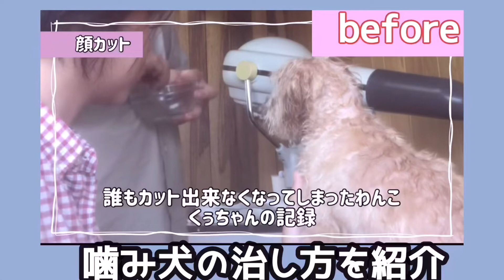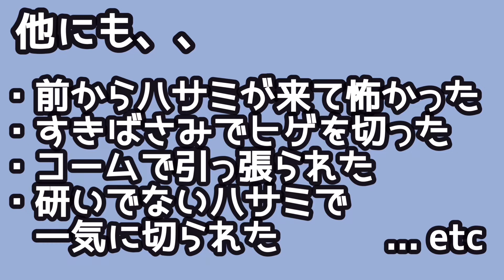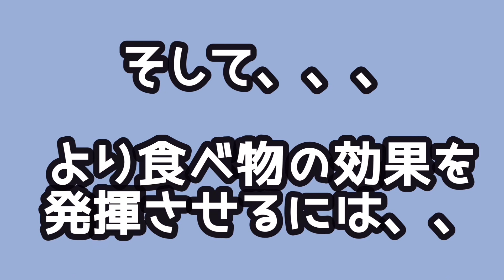トリマーさんにお断りされた噛み犬 トイプードル トリミング方法①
このわんちゃんは本当に凶暴、狂犬なのだと
思いますか？
ずっと通っていたトリミングサロンのトリマーさんに噛みついて触らせてくれなくなり、
家の人にも噛み付くマルプーのトリミングをトレーニングした動画です。
噛みを治すと表現しましたが、
既に覚えた噛み癖を出さないように
カットのトレーニング　しつけをしました。

0:00 噛み　ビフォー　アフター
0:15 わんちゃん紹介
0:42 噛みを出さないためのポイント
0:49 トラウマを蘇らせない
1:49 トリミング苦手になると家でもこんな害がある
2:30 犬を怖がらせないポイント
2:59 食べ物を使う
3:52 食べ物を使って悪化する？

続きはこちら→ トリマーさんがお手上げした噛み犬　改善方法伝授 2

トイプードル と　マルチーズのMIX犬のくぅちゃんは、ずっと通っていたサロンさんから
トリミングを断られてしまいました。

カット犬は誰もトリミングができなくなると
どうなるか、想像がつきますか？

自分が見た中で一番状態が酷いわんちゃんは、
毛玉で口が塞がっていました。

かろうじてご飯は食べれましたが、
これ以上、毛が伸びたらご飯が食べれなくなり、もしかしたら、
亡くなっていたかもしれません。

噛み犬は人間の手によって生み出されますが、
噛みを減らせるのも人間です。